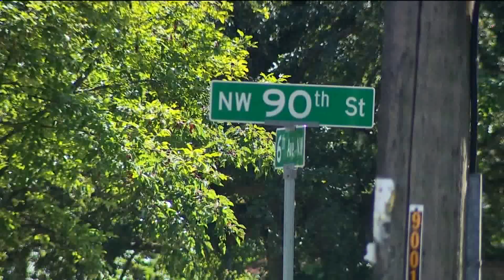Thieves Attack Seattle Man with Parkinson's, Steal Late Wife's English Bulldog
Officials are looking for three people accused of stealing a beloved dog from a 68-year-old man in Seattle.